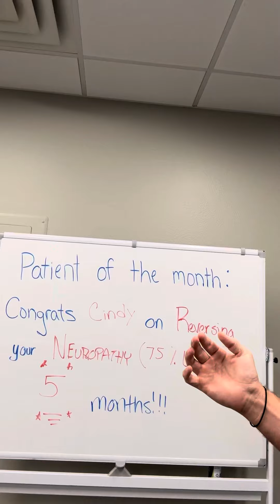Reversed Her Neuropathy in 5 Months!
Let us know if you have any health questions in the comment section below the video. The goal of this channel is to educate you in easy to understand terms on what true health is.

Links to Books

Sorry! You should contact your doctor to obtain advice with respect to any particular health issue or condition. Nothing here should be construed to form an doctor patient relationship. Also, some of the links in this post may be affiliate links, meaning, at no cost to you, I will earn a small commission if you click through and make a purchase. But if you click, it really helps me make more of these videos!